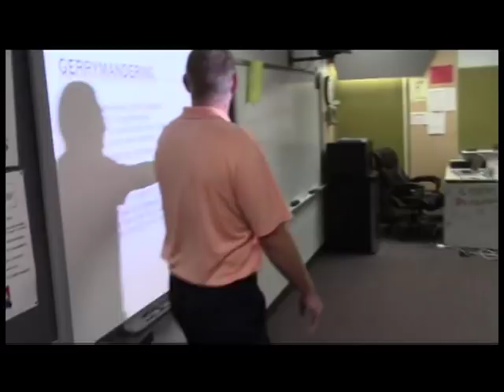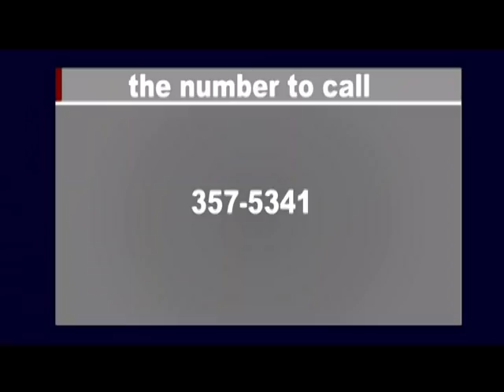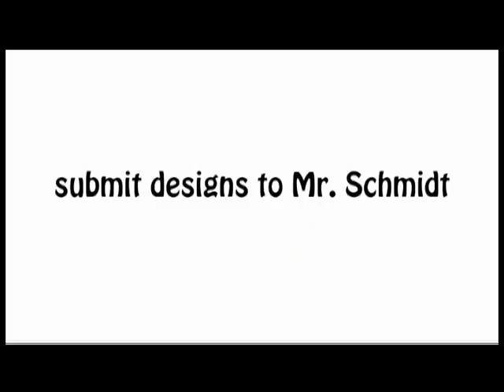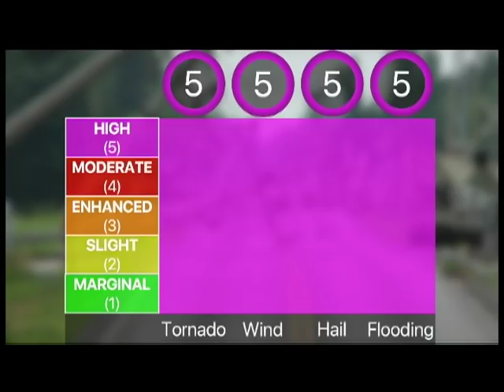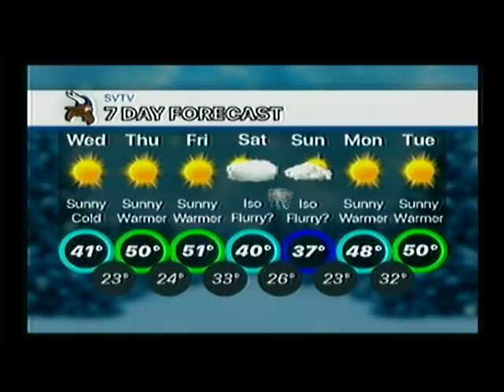11-14-18 SVTV Daily News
Stories: Cheerleader Showcase and Hot Wing Challenge
Anchors: Mason and Ike
Weather: Josh